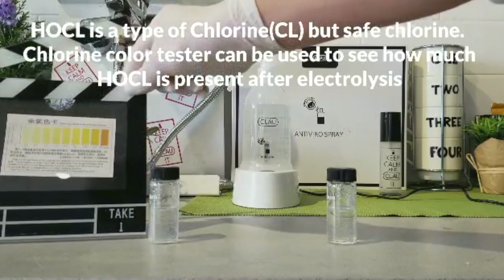CLAU HOCL Test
CLAU Anti Viro Spray | Sterilizer Making Device